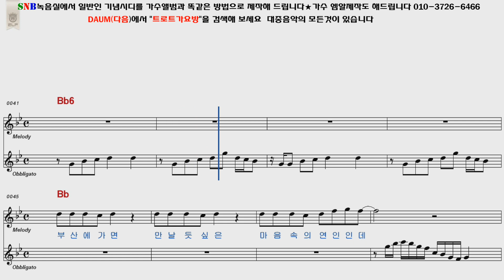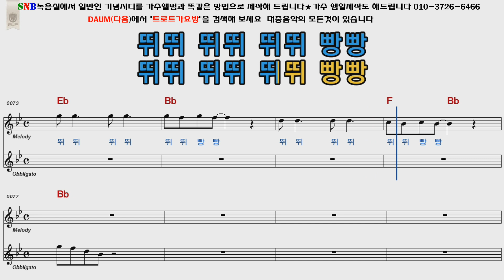혜은이 뛰뛰빵빵